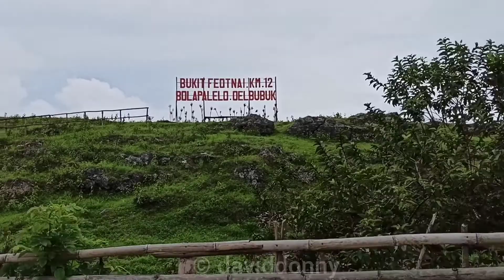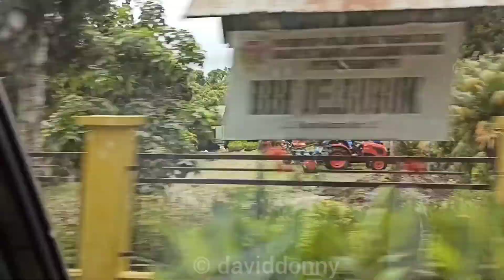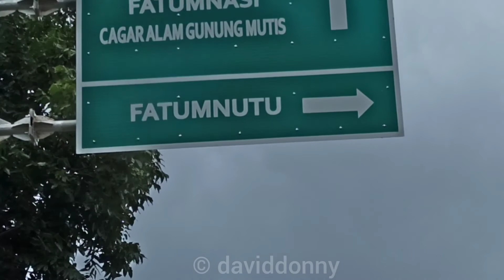Menyusuri jalur Soe - Kapan NTT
Halo Gaisssss
Ini adalah jalur dari Soe menuju Kota Kapan, temukan banyak spot menarik. Lalu dari pasar Kota Kapan belok kanan melewai kampung China.

Datang dan nikmati keindahan viewnya